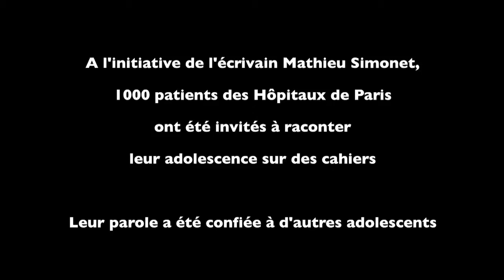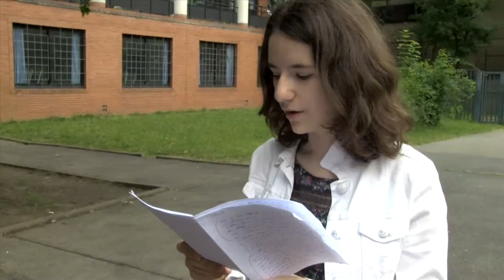Ados et drepanos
A l'initiative de Mathieu Simonet, 1000 patients des Hôpitaux de Paris ont été invités à raconter leur adolescence sur des cahiers. Leur parole a été confiée à d'autres adolescents